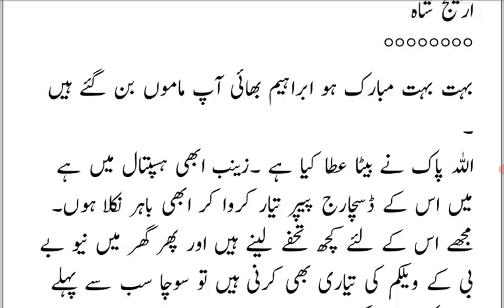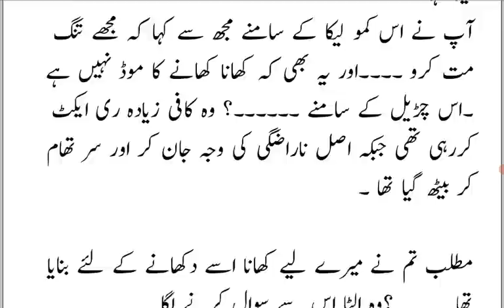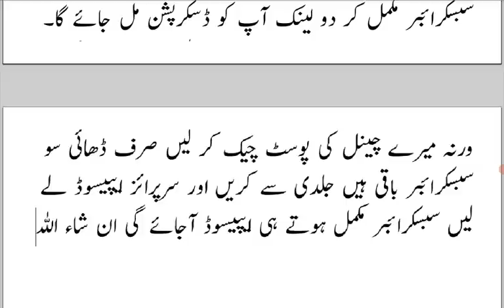Wariq In Full Romantic Mood🙉🙈|Kabhi Yun Bhi Aap Mere Dil Mein Tu |Episode54|Areejshah